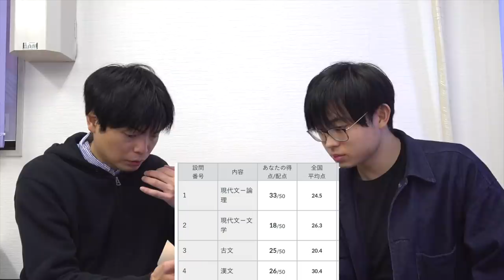全統共通テスト模試結果発表【早稲田スポ科を目指す坂上】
坂上さんの第3回共通テスト模試の結果を分析し、抜き打ちテストをしました。

1カ月で攻略! 大学入学共通テスト英語リーディング
1カ月で攻略! 大学入学共通テスト英語リスニング

早稲田を目指す仮面浪人の英文法力をチェック【受験生版Tiger Funding坂上】

早稲田スポーツ科学部に行きたい！受験生版Tiger Funding #12 【東京経済大塾講師に虎たちが吠える】

【虎の子坂上】共通テスト模試をいきなり解かせた結果【受験生版Tiger Funding】

‹出演者情報›
もりてつ
発音指導士